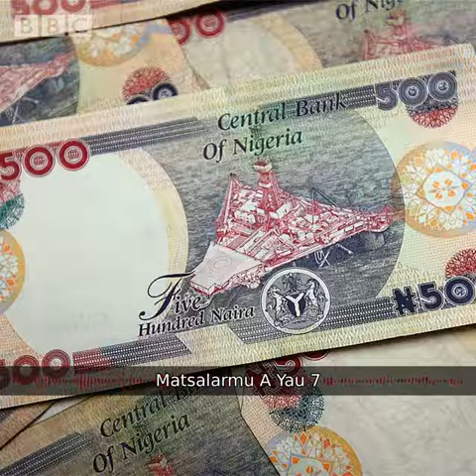Karantun Matsalarmu A Yau kashi na bakwai